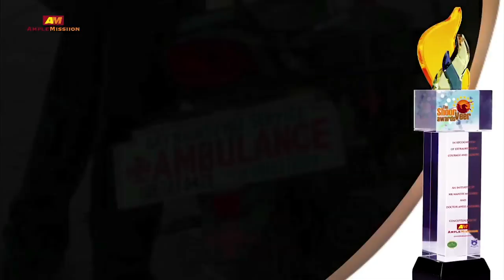Bike Ambulance Dada | Karimul Haque | The Shoorveer Awards 2017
After his mother’s death due to lack of ambulance facilities in Dhalabari Village, Karimul decided that he will not let another person die the same way. He ferries the weak and sick to the hospital on his bike, be it night or day, and has become the saviour of people in 20 villages in the Jalpaiguri district of West Bengal.